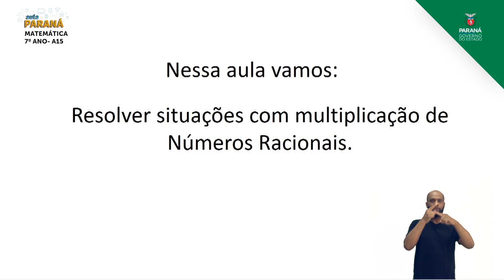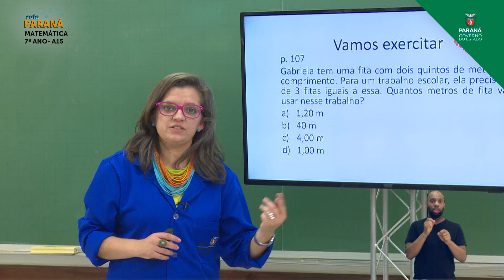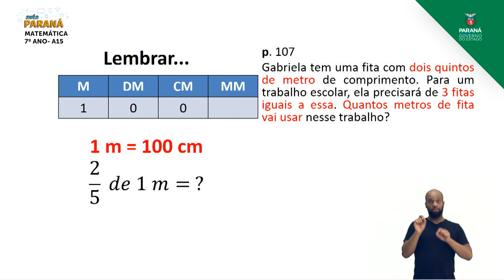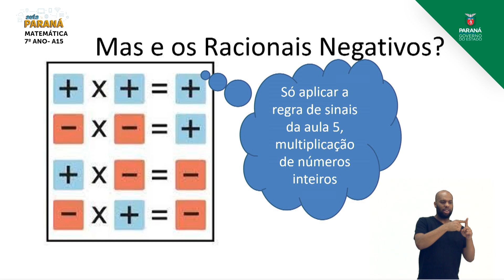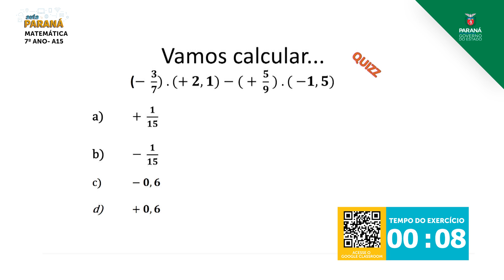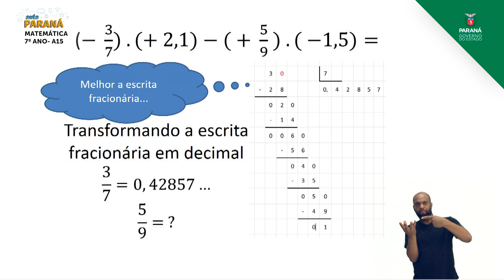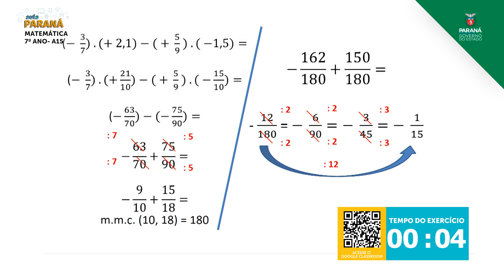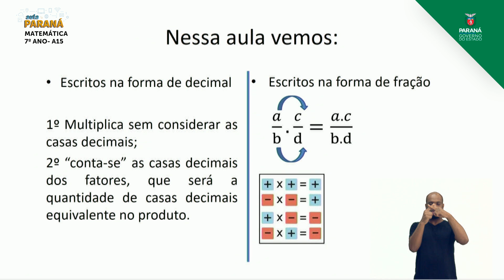7º Ano | Matemática | Aula 15 - Multiplicação - Parte 1